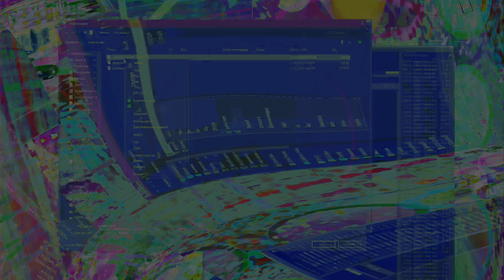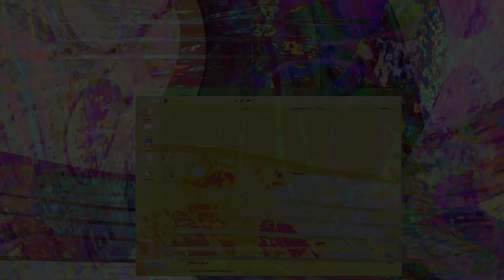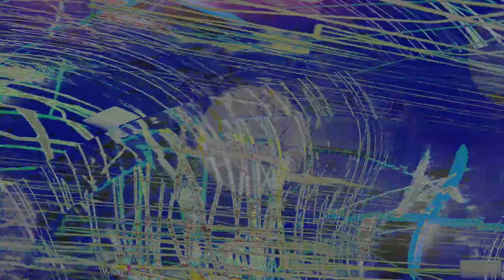Movie 24 09 09 19h29m02s series D